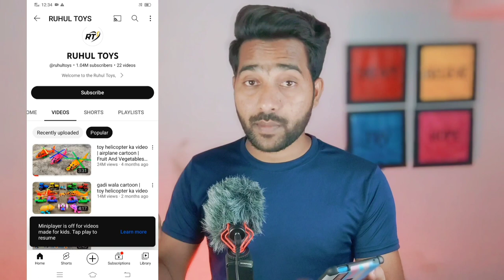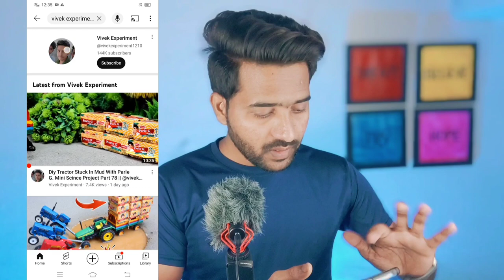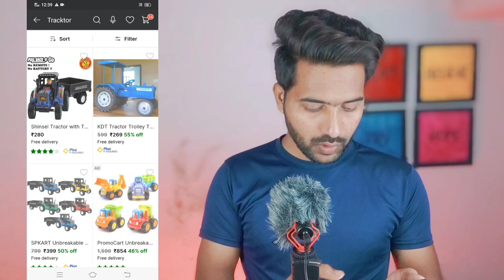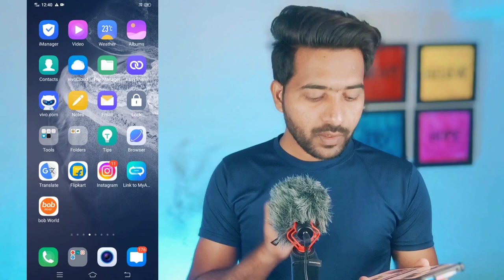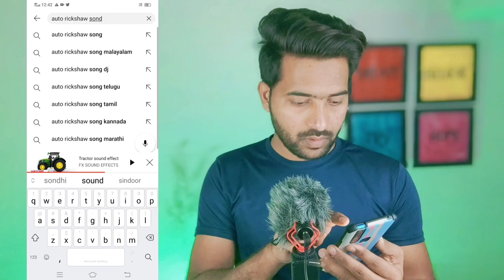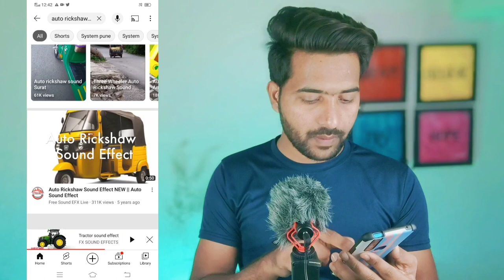Khilone Wale Videos Kaise Banaye 🚜|| Tractor videos kaise Banaye || how to make kids toys videos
AUX Cable 2 m Male to Female Aux Audio Extension Cable

otherwise be infringing. Non-proft, educational or